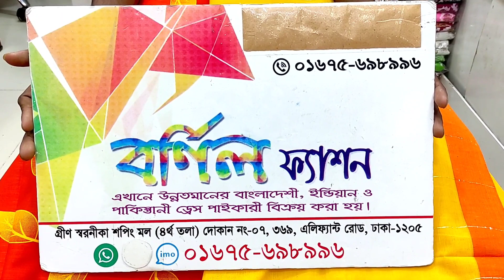অফারে পাচ্ছেন ফুল সিকোয়েন্স উড়না তাত স্কিন প্রিন্ট থ্রী পিছ কালেকশন